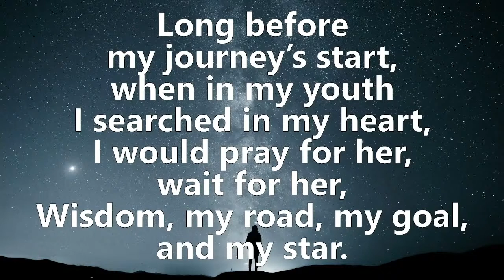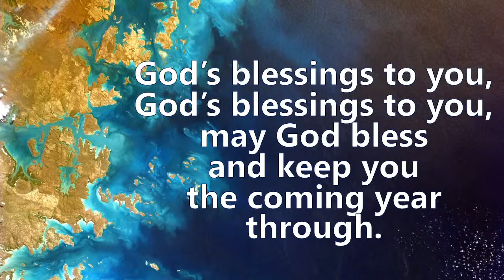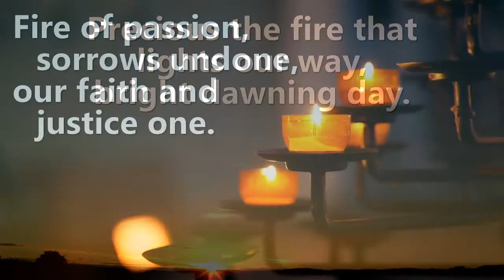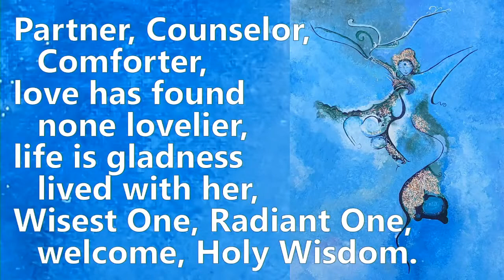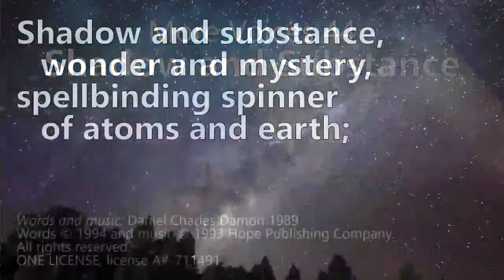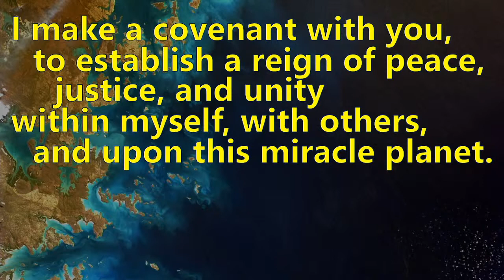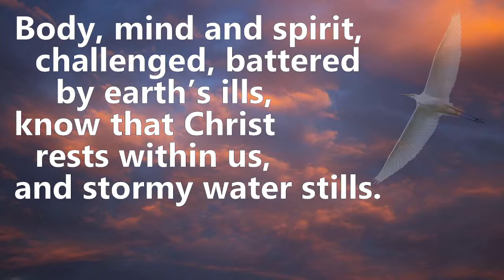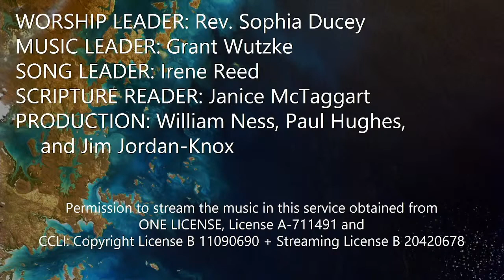UCoL Worship Online - WISDOM OF CREATION - June 12, 2022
Today we open up to  Wisdom - the ever-present, before time and space, yet in all time and all space. We listen to the wisdom infused in all creation - for guidance on how we might be in harmony with the rhythm of the Cosmos, the rhythm of the Divine. May we have eyes to see and ears to hear.

Worship Leaders: Rev. Sophia Ducey

Accompanist: Grant Wutzke
Song Leader: Irene Reed
Livestream Production Team: William Ness, Paul Hughes, and Jim Jordan-Knox

Join Us Online! Weekly Sunday Livestream Worship, 10:30am

Thank you for your generosity! Your donations go to support all the ministries of United Churches of Langley.

Permission to stream the music in this service obtained from ONE LICENSE, License A-711491. CCLI: Copyright License B 11090690 + Streaming License B 20420678

Order of Service:

Prelude
WE GATHER TO SEEK THE WISDOM OF CREATION
Introit MV 63 Long Before My Journey’s Start
Gathering Song: MV 10 Come and Seek the Ways of Wisdom
Welcome
Acknowledgment of First Nations Territories
Birthdays and Celebrations
Call to Worship
Singing the Bowl
Lighting the Christ Candle
Prayer of Opening
Hymn of Opening: MV 135 Called by Earth and Sky

WE OPEN TO WISDOM
Singing the Bowl
Scripture Reading: Proverbs 8:1-4, 22-31
Song of Illumination: VU 892 Who Comes from God
2nd Reading: Job 12:7-12; Wisdom of Creatures
Reflection: Wisdom of Creation

WE RESPOND TO WISDOM’S CALL
Response Hymn: MV44 Shadow & Substance
Prayers of People
Lord’s Prayer
Ministry Highlight: Camp Spirit

WE DEPART TO SHARE WISDOM’S CALL
Closing Hymn: MV153 Body, Mind & Spirit
Commissioning
Postlude